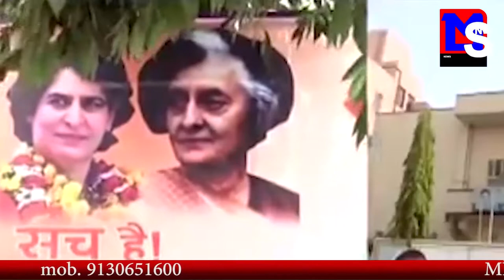MNS NEWS LIVE IN HINDI जानिए देश की राजनीती का क्या है हाल Part-3